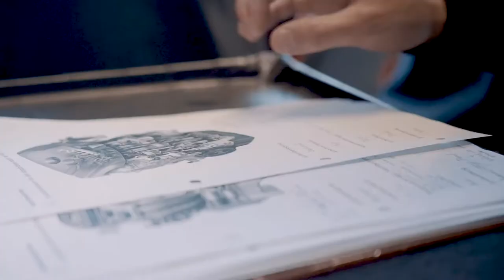Ein Blick hinter die Kulissen von Emil Frey Schlieren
Ein Blick hinter die Kulissen der Emil Frey AG Safenwil. Was erwartet dich in diesem spannenden Ausbildungsbetrieb?

Ihr wolltet schon immer wissen, was hinter der Kulisse von Emil Frey Schlieren alles passiert? Nun habt ihr die Möglichkeit! In diesem kurzen Video wird euch der Betrieb rund um Emil Frey Schlieren vom Berufsbildner, dem Geschäftsführer und von einer Lernenden nähergebracht.

Emil Frey AG Toyota Lexus Zürich bietet engagierten Jugendlichen eine fundierte Berufsausbildung – starte mit uns in die Zukunft. Die Ausbildung junger Berufsleute zählt zu unseren wichtigsten Aufgaben, denn wir wissen: Unsere Marktleistung ist exakt so gut wie unsere Mitarbeiter, welche sie erbringen. Informiere dich hier über unser aktuelles Lehrstellenangebot und bewirb dich bei uns.

Ihr wollt mehr über eine Ausbildung bei Emil Frey Schlieren erfahren? Hier gibt es mehr Informationen: Das Besondere an yousty.ch ist, dass du neben allen wichtigen Informationen und Tipps zu den Berufen, freien Lehrstellen und dem Bewerbungsprozess Einblicke in ein Unternehmen bekommst. Bei Yousty kannst du online schnuppern!